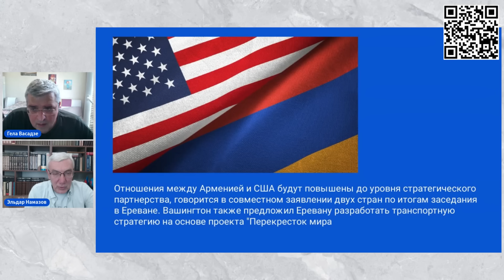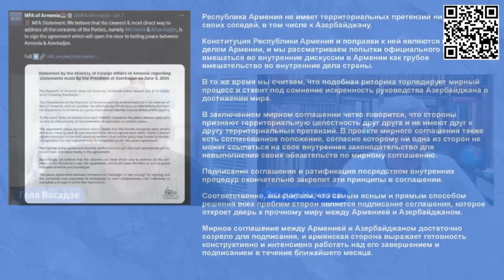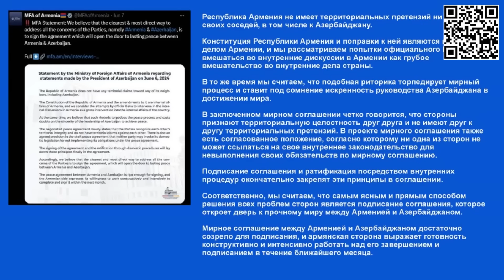Эльдар Намазов о том, что происходит на Кавказе. Смыслы, мотивы и интересы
Сегодня в Геополитике Кавказа с Эльдаром Намазовым:
00:00 что происходит на Южном Кавказе  - смысл, мотивы, интересы
04:30 найти свое место в многополюсном мире
16:00 про желания и возможности властей Грузии
22:10 задачи, которые стояли перед Гейдаром Алиевым
27:20 возможная мотивация грузинских властей - аргументы и факты
35:00 суть стратегического партнерства Армении и США
41:20 про транспортную стратегию Перекрестка мира
50:00 про изменение Конституции Армении и пример соглашения Страстной пятницы
57:20  выгодно ли России стратегическое партнерство Армении с США

Спасибо Темуру Векуа за помощь в работе канала.

Просьба вести себя прилично, комментировать по делу и не переходить на личности.  Не забывайте о Правила Сообщества Youtube.